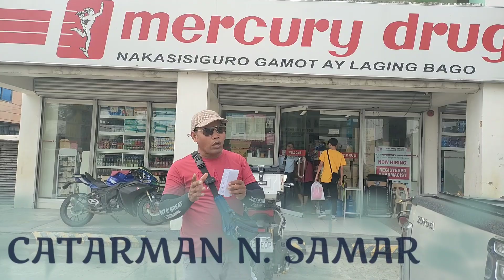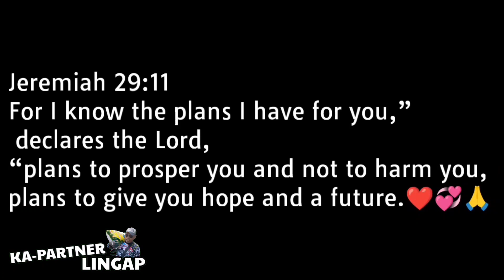PART4🚫 GWAPONG BINATA MAY KAKAIBANG SAKIT / COMPLETONG SAKIT